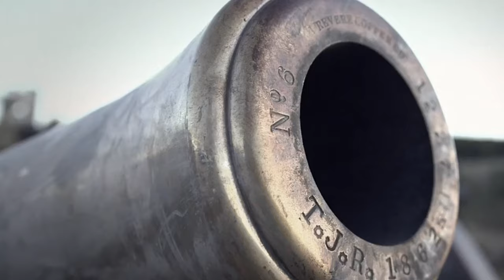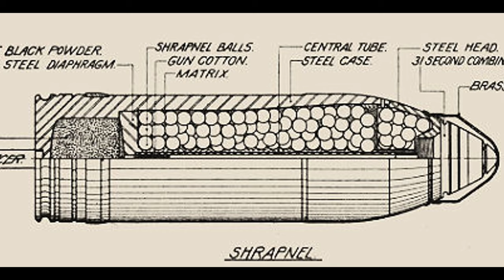Artillery's DARK Past (and Present)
Artillery's devastating power has not only reshaped the battlefield but has fundamentally altered the course of history and warfare tactics.  Find out more in this video.